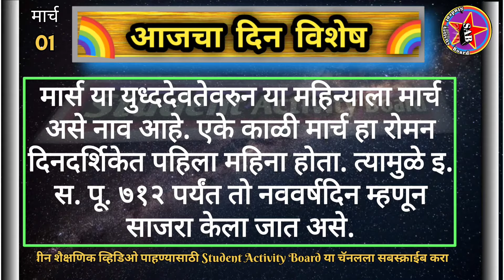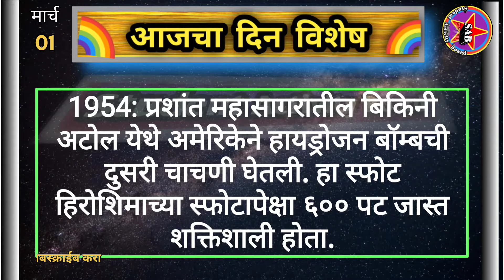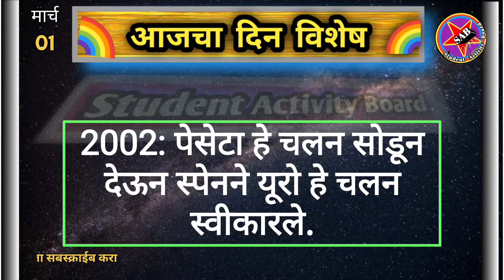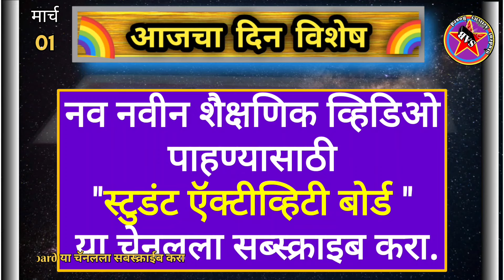Today Din vishesh | Aajka Dinvishesh | 01 March dinvishesh | Aajcha Dinvieshesh | आजचा दिनविशेष#dinv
Today Din vishesh | Aajka Dinvishesh | 01 March dinvishesh | Aajcha Dinvieshesh | आजचा दिनविशेष
dinvisheshinmarathi Marchdinvishesh studentactivityboard dinvishesh मराठी दिनविशेष

आजचा-दिनविशेष।Aajcha-DinVishesh

 मराठी दिनविशेष संपूर्ण वर्षभराचे
( 1जानेवारी ते 31 डिसेंबर)
January  Months Dinvishesh

December  Months Dinvishesh

November  Months Dinvishesh

Your Quries:
Today's Dinvishesh
Aajka Dinvishesh
01 March Dinvishesh
Aajcha Dinvieshesh
आजचा दिनविशेष
मराठी दिनविशेष
aajcha din Vishesh
aajcha din Vishesh 01 March
today's Dinvishesh
aitihasik ghatnayen
aitihasik ghatna
aitihasik ghatnaye
etihasik ghatnayen
આજનુ દિનવિશેષ
આજનાદિનીવિશેષતા
આજની દિનવિશેષ
महत्वाचे दिनविशेष
Daily Dinvieshesh
Mpsc
Student activity board dinvishesh
Rao chaudhari